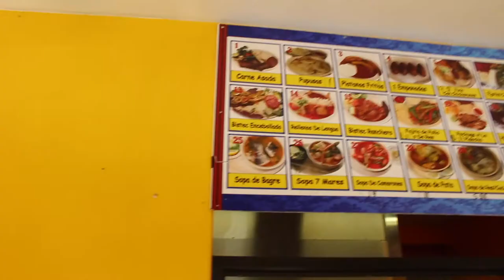ORO, PREGUNTO, Y ME INVOLUCRO / 3XVIDA|DIA62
-AYUDAS Y RECURSOS-

-CONTACTAME-
Jefte Villalta

-EQUIPO-
Camara: Canon Rebel T5i
Go-Pro Hero
Canon G7X Mark II
Lente: Canon 50mm Lens
Microfono: Rode Videomicro